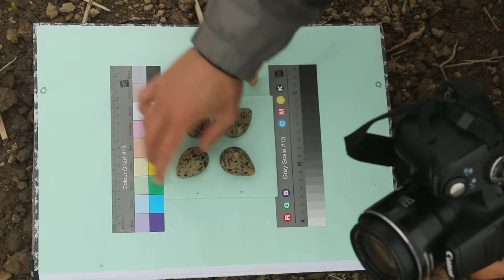Lze chránit ptáky na polích?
Cyklus VĚDOU POMÁHÁME PŘÍRODĚ
Výzkumu problematiky zemědělského hospodaření a na polích hnízdících ptáků (čejka chocholatá) se na Fakultě životního prostředí ČZU dlouhodobě věnuje tým prof. Miroslava Šálka.
Pro FŽP ČZU vyrobil: Michal Gálik 2016
Námět a odborná spolupráce: Tomáš Jůnek
Komentář: Jan Szymik
Mastering zvuku: Vladimír Chrastil